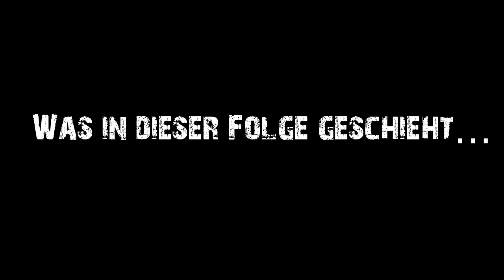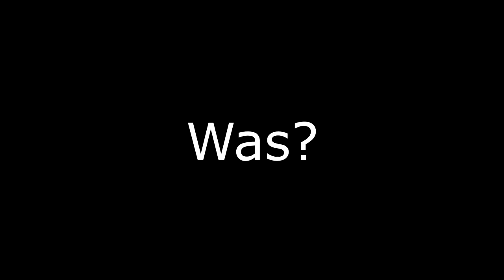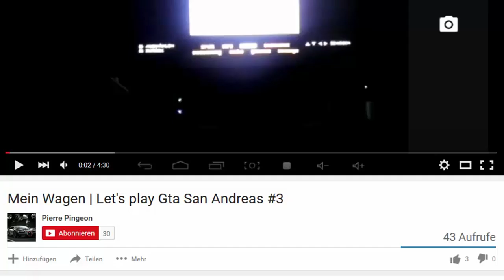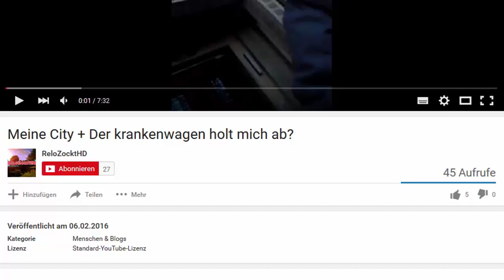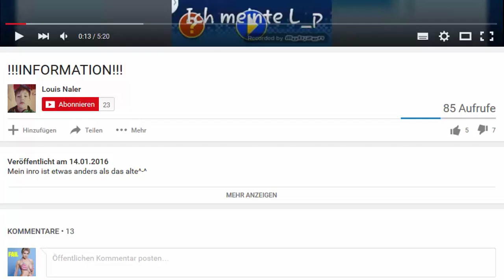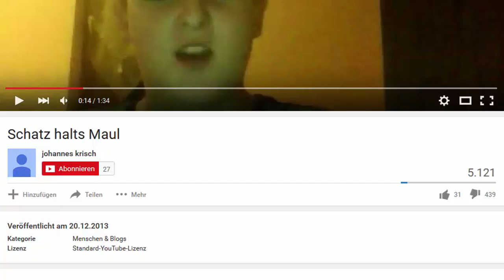Top 10 schlechte Youtuber WTF?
Hier für euch mal ein neues Format!
10 schlechte Youtuber auch jetzt hier auf dem Kanal!

Ihr wollte mehr davon sehen oder habt Vorschläge? Dann schreibt uns einfach!!